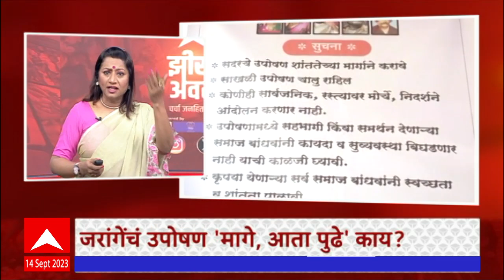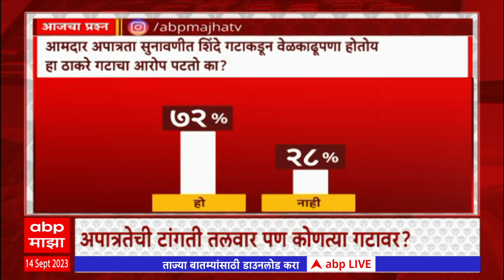Zero Hour ABP Majha:जरांगेंचं उपोषण मागे,पुढे काय?ते मुंबई प्रवेशासाठी टोलचा भुर्दंड:14 सप्टेंबर2023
ABP Majha LIVE | Manoj Jarange | Maratha Vs OBC | Reservation | CM Eknath Shinde | Uddhav Thackeray | Shiv Sena MLA Disqualification Case Live Updates | Uddhav Thackeray Vs CM Eknath Shinde